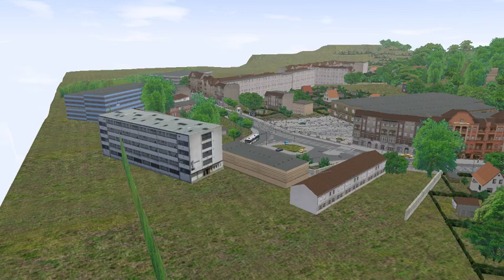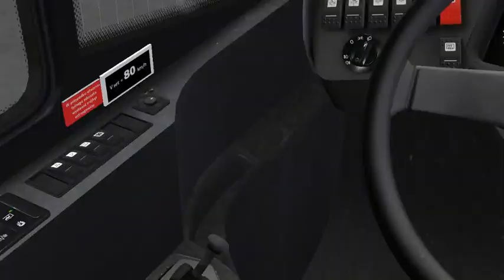OMSI 2 Projekt Szczecin Modded Linia 55 Solaris Urbino 12 III Voith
Steam: dominikgmurowski